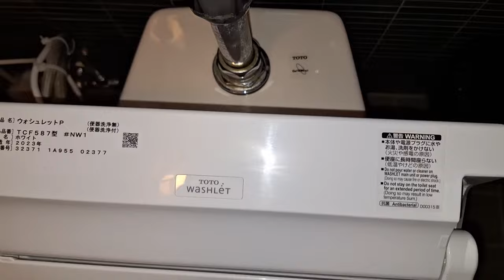Pastel Ivory Toto CS480CN Toilet (パステルアイボリー TOTO トイレ CS480CN)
Located at Himeji Castle

Upload Date: May 18, 2024

姫路城内にあります

アップロード日: 2024 年 5 月 18 日